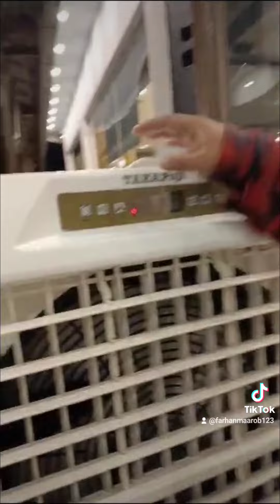Anak Kampung cover by farhan maarob